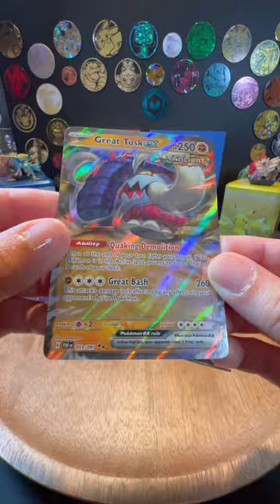DANCE DANCE BLISTER PACK 2